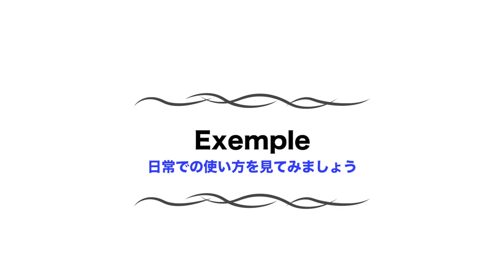【フランス語 会話】ちょっとお腹が空いちゃったって、フランス語でどう言うの？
フランス語で「ちょっとお腹が空いた」ってどういうか、ご存知ですか？今、ちょうどお腹がぐーぐー鳴っていましたら、アンサンブル講師Vanessa先生の説明をご覧になって、是非、呟いてみてくださいね^ ^

★定額通い放題！グループレッスン★

★アンサンブルの再生リスト★

★フランス・フランス語情報満載★